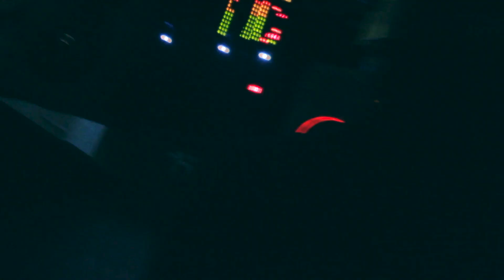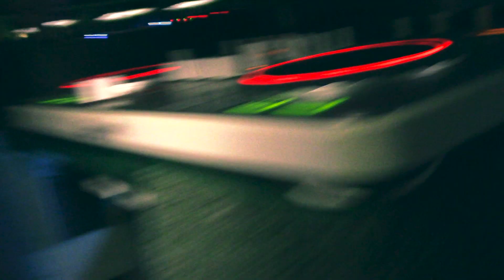Dj Crappachino - Trap Music Party / Limon Night Club / Numark Mixtrack II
DJ CRAPPACHINO - Official YouTube Channel...
Location : Mukachevo , Ukraine

Electronic Music : Dubstep, Deep Dubstep, Techno, Minimal, Trap, House Drum & Bass Dubstep Trance Disco Downtempo Jazz / Blues Techno Abstract Acid Acoustic Alternative Ambient Breakbeat Breakcore Breaks Chiptune Classical Country rock Dancehall Darkwave Deep Dub Easy listening Electro Electroclash Eurodance Experimental Folk rock Funk / Soul Gabber Glitch Goa trance Grunge Happy hardcore Hard rock Hardcore Hardstyle Heavy metal Hip-hop IDM Indie rock Industrial Instrumental Jumpstyle Jungle Leftfield Lo-Fi Lounge Minimal Modern New age New wave Noise Nu metal Opera Rock Progressive Psychedelic Punk Reggae Rhytm n blues Speed garage Speedcore Surf Synth-pop Trip-hop Garage Electronic Darkside Neurofunk Trap Raggacore Krautrock Post rock Rock n roll Ska Afrobeat 2-step Dance Pop Soundtrack Wonky Ska-Punk Bass Big Room Indie Pop